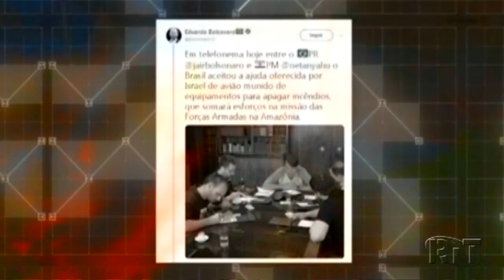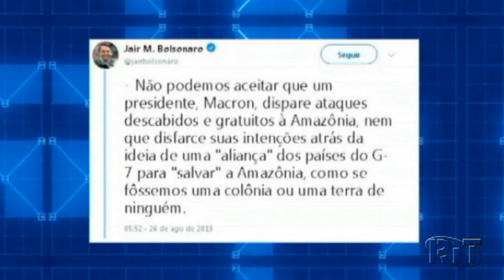Bolsonaro quer que Macron ‘retire o que disse’ para analisar ajuda do G7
O presidente Jair Bolsonaro (PSL) condicionou uma eventual análise da ajuda de 20 milhões de euros oferecida pelo G7 para combater as queimadas na Amazônia a um gesto do francês Emmanuel Macron para “retirar os insultos” que o brasileiro reputa a seu colega europeu.